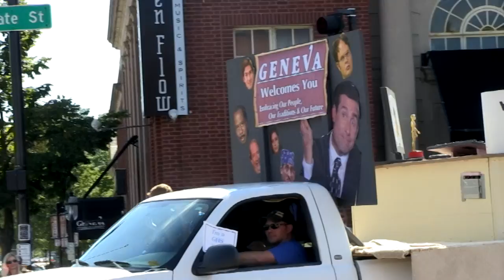Kass parade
This video is about Kass parade